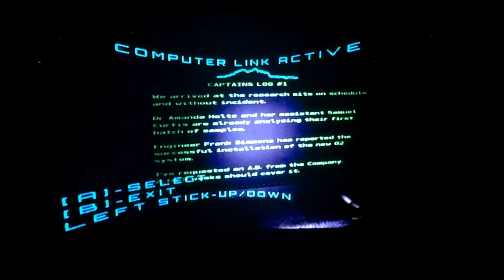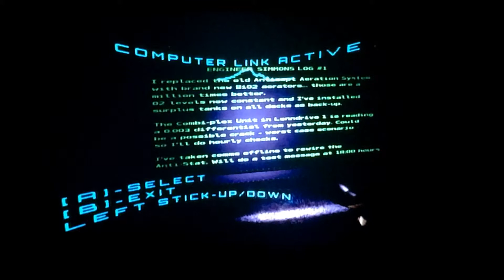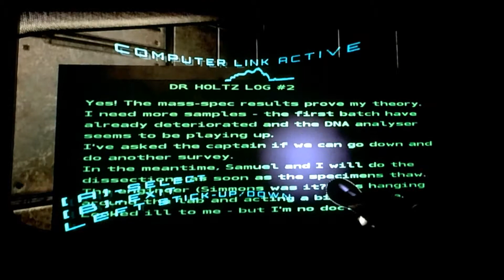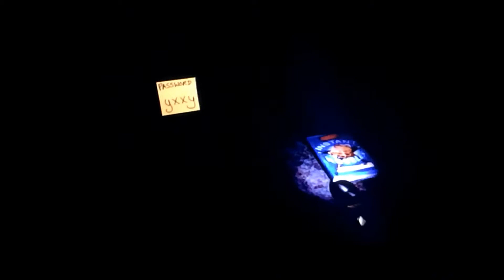Let's Play Saturn 9 part 1